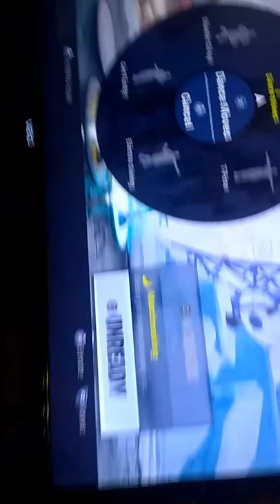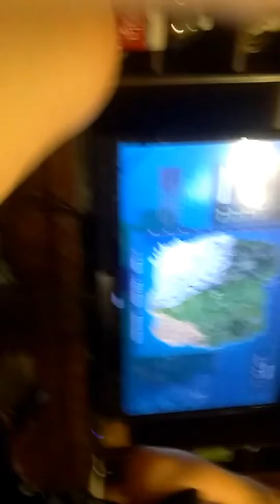We are pretending to be noob,s for this real noob